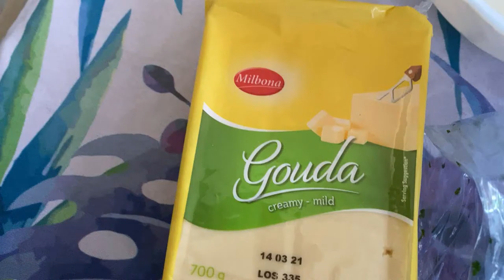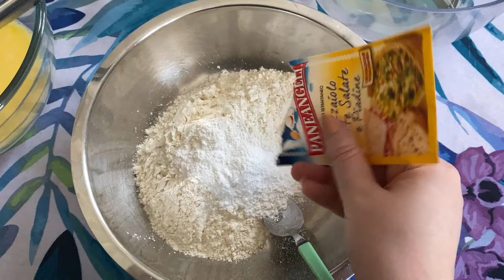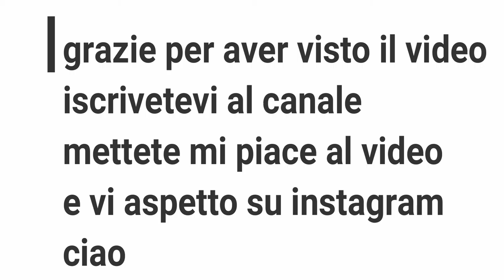RICETTA MUFFIN SALATI AL FORMAGGIO E SPECK